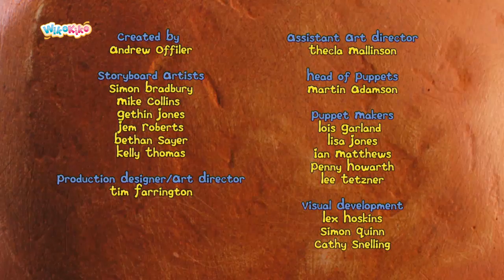Igam Ogam: Bath Time! S1 E9 | WikoKiko Kids TV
Igam Ogam and her friends go to great lengths to avoid having a bath.

For every toddler it’s the dawn of time!
Igam Ogam is a stop motion animated series for precocious pre-schoolers who are learning to walk, talk and explore their world for the first time.
We follow Igam Ogam and her prehistoric friends Roly, Birdie, Doggy, TripleTog and Big Daddy as they explore Igam Ogam's tiny planet.